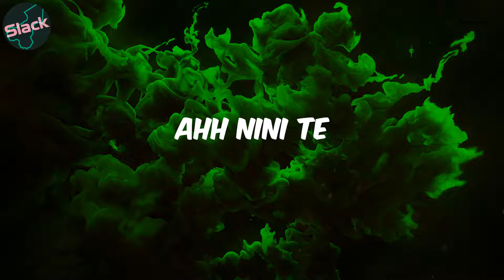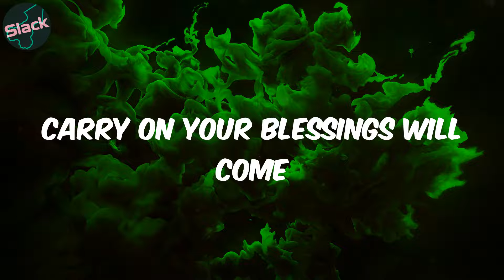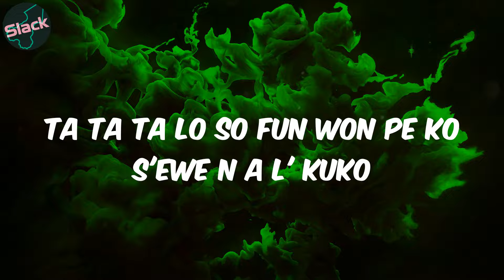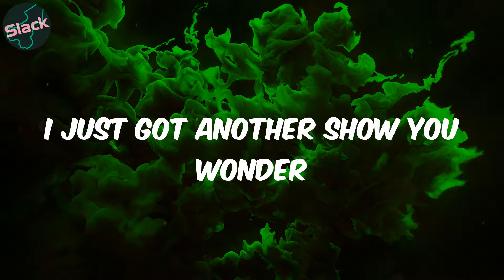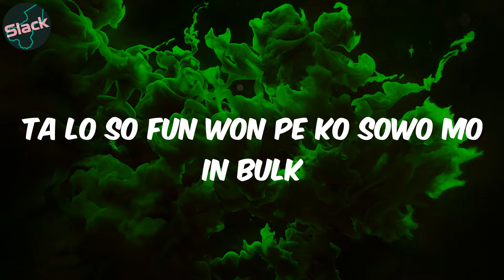Banky Banky - (Lyrics) OSKIDO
Lyrics:
Ahh nini te
Banky banky mo lo si banky
To get my money off them
Hanky panky mo lo si banky (Mo lo si banky)
I rise like phoenix I rise
Ta lo so fun won pe ko sowo mo in bulk
Ta lo so fun won pe ko sowo mo la po mi
Alellu' you you
Papa  aye elenu razor (Elenu razor )
Elenu kito mo lenu razor
Baba  aye elenu razor (Elenu razor)
Elenu kito mo (Elenu kito)
Elenu razor
Mo lenu bi okin
Carry on your blessings will come
Carry on alanu mi
Don't ever give up
Just wait and see the door will open up
He's the only one he's the only one he's the only one (He's the only one)
Ta lo so fun won pe ko s'ewe n a l' kuko
Ewe n a l'kuko
Ta ta ta lo so fun won pe ko s'ewe n a l' kuko
Pe ko s'ewe n l'kuko
Yisgubhu eshlanyisa omanyewu
To get my money off them (To get my money off them)
Yisgubhu eshlanyisaomanyewu
Ekse banky banky I've got plenty plenty
I just got another show you wonder
Ha ngiphethe imali ngamabhakede
Papa  aye elenu razor
Elenu kito mo lenu razor (Yisgubhu eshlanyisaomanyewu)
Ko sowo mo in bulk